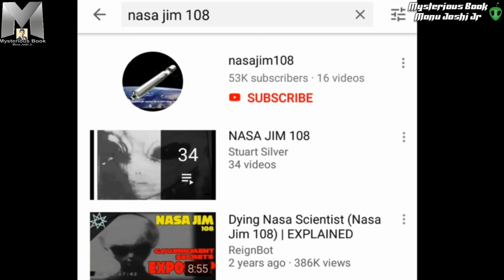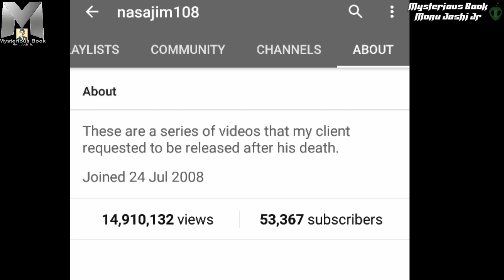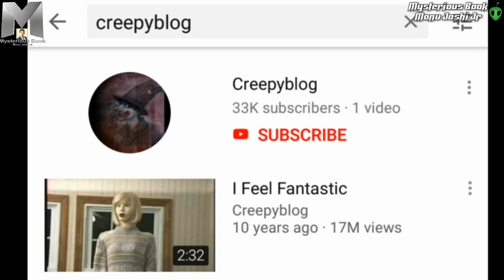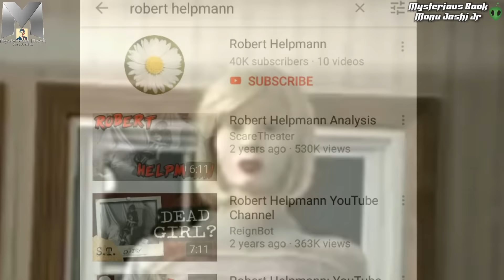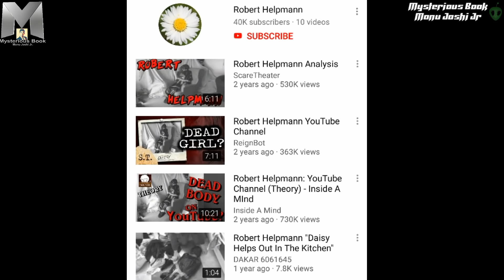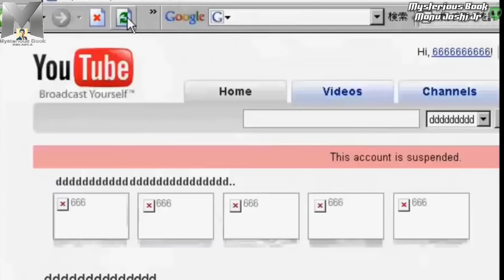Top Mysterious Youtube Channels In The World | Mysterious Sunday Episode 9 | Part 1 by Monu Joshi Jr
रहस्यमय और डरावने यूट्यूब चैनल
triple H T Shirts In Very Cheap price under 400rs
WWE 3d sticker book (Many wrestlers stickers) only 190 rs
Far Cry Collection (PC) only 799rs
IGI 2 Covert Strike (PC DVD) only 900rs
Battlefield 2 - Classic Edition (PC) only 499 Rs
Batman: Arkham City (PC) [Game of the Year GOTY Edition] Only On 600Rs
Buy John Cena Movies DVD Blue Ray,The Marine RS 279.00
John Cena 4 Action Movies Collection: The Marine + The Marine 2 + The Marine 3: Homefront + 12 Rounds -
John Cena Bumblebee (Blu-ray + DVD)
Techpro Silicone Wristband with WWE John Cena and Phone cover john cena-
My Trypod under 250rs -
My MIC under 120rs
My honor Mobile rate is low under 15000rs